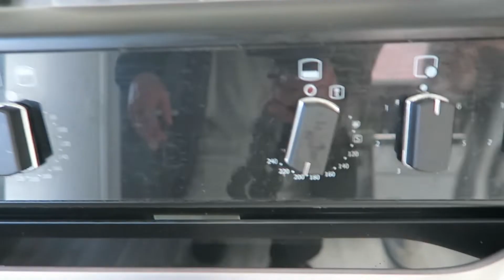Spend A Couple Of Days With Us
Hey guys what was supposed to be a "day in the life" video ended up becoming this two-day extravaganza in which i sort through my makeup drawers which took far longer than anticipated, we clean up the garden and rearrange the garden furniture and me and Jay bake flapjacks! (well attempt to!) I really hope you guys enjoy this little video and as always guys thank you all so much for watching please make sure you leave a like or comment and be sure to subscribe for more!  I really hope you all stay safe, Jade xx

🎵 Track Info:

Title: Castle in the sky by Rofeu